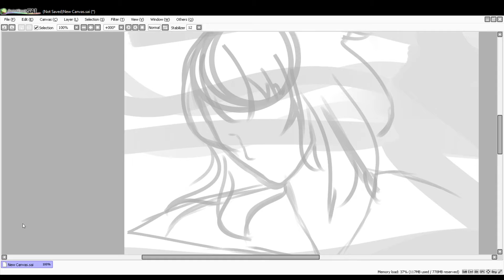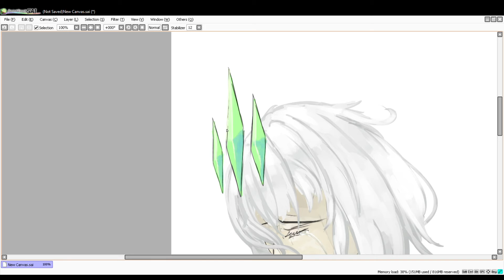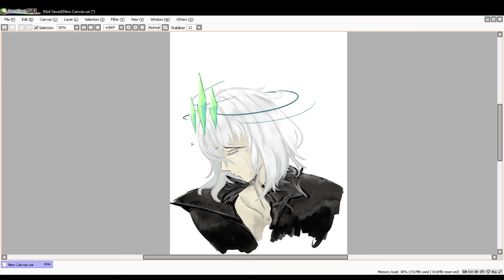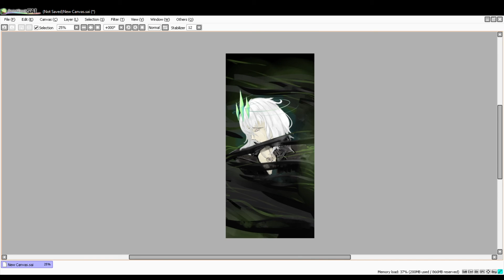[Speedpaint] Viego, the ruined king- League of Legend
Song - Dream away